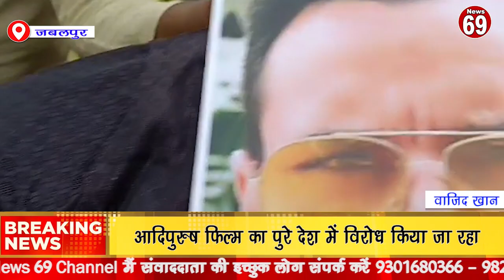आदिपुरुष फ़िल्म का पुरे देश में विरोध किया जा रहा | News